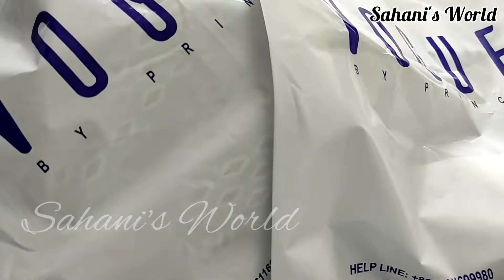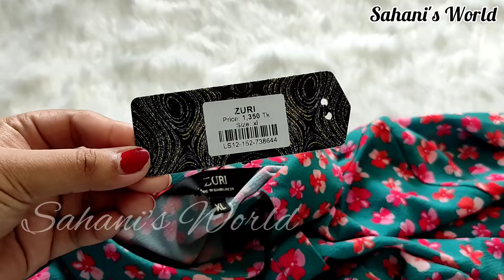Random Shopping Haul||Shopping From Vogue By Prince||Zuri থেকে কি কি কিনলাম